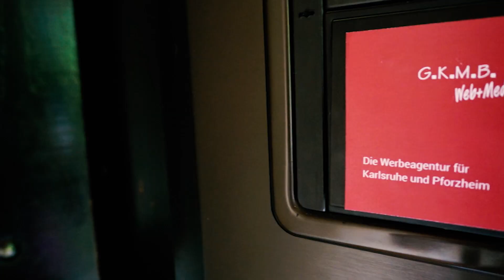Für Remchingen: Abstimmen für den Spielplatz „Neue Ortsmitte“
Jeden Tag einmal abstimmen für den Spielplatz „Neue Ortsmitte“!